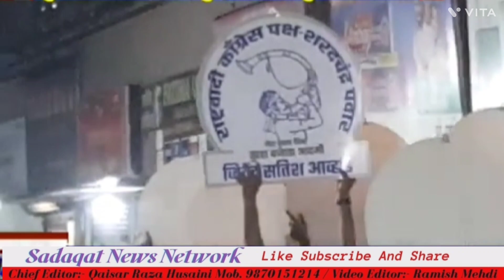सभा में नजीब मुलला की दहाड़ || उमड़ा जन सैलाब || यूनुस शेख़ भी रहे उपस्थित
SN NETWORK